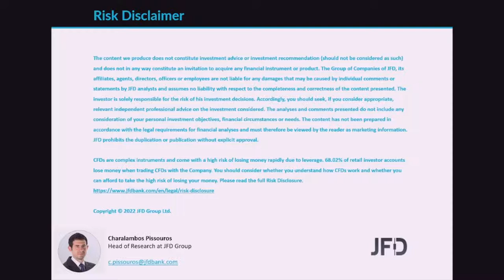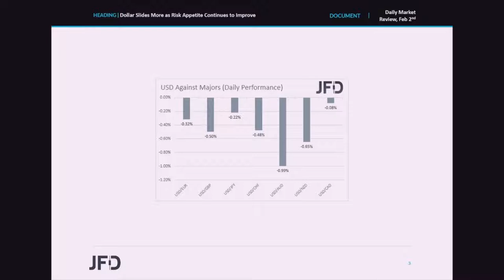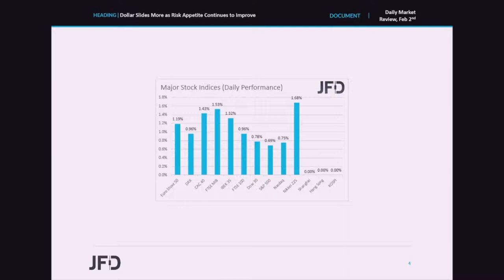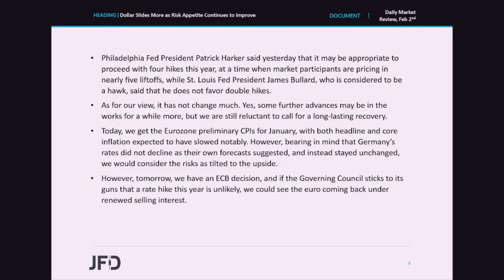Daily Market Review: Dollar Slides More as Risk Appetite Continues to Improve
The US dollar continued to drift south, while equities extended their recovery, perhaps as a couple of Fed officials disappointed market expectations of nearly five increases by the end of the year, and perhaps a 50bps hike at the March meeting. Today, we have Eurozone’s CPIs, which are expected to slow notably, but bearing in mind that the German rates remained unchanged, we would consider the risks as tilted to the upside.